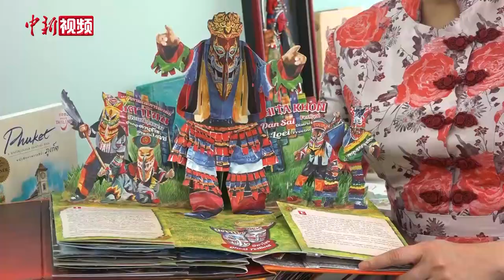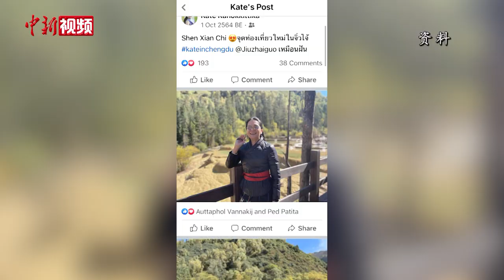泰国旅游局处长“变身”UP主 “解锁”旅游美食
3月10日下午，在四川成都高新区的一家泰式餐厅内，泰国国家旅游局成都办事处处长林美烔与同事正在录制新一期宣传泰国美食的视频。据悉，年过五旬的林美烔来自泰国宋卡府合艾市，她曾在泰旅局普吉办事处工作，2020年到成都就任。受新冠肺炎疫情影响，出境旅游受到巨大冲击。特殊时期，在泰国国家旅游局工作了30余年的林美烔带领团队及时调整工作模式，主要通过线上平台，“云端”推广泰国，希望疫情结束后泰国仍是中国游客首选的出境旅游目的地。